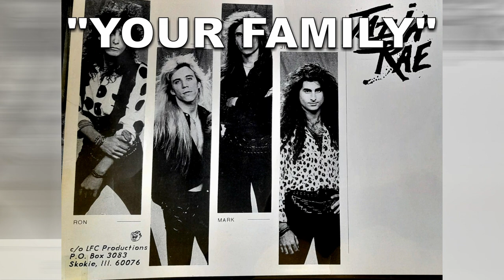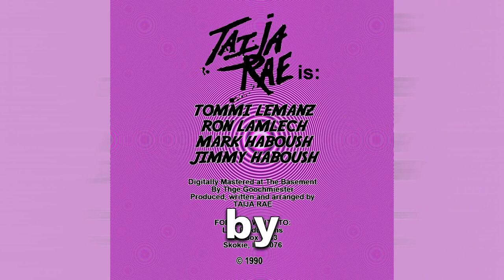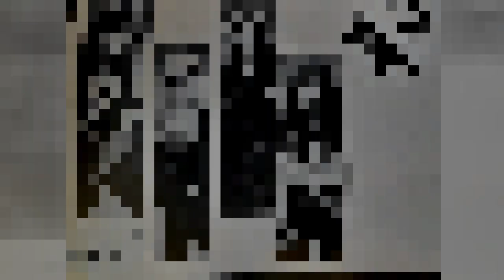Your Family TAIJA RAE